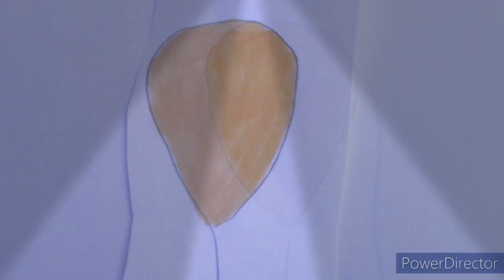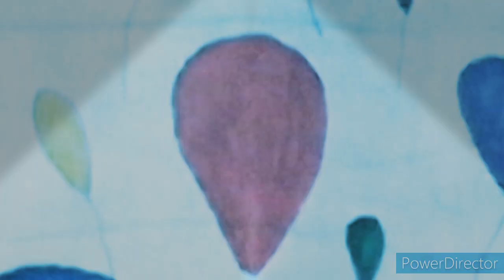Nena - 99 Luftballons (Vril Connector's Video Edit)